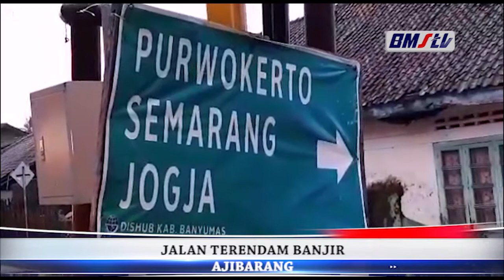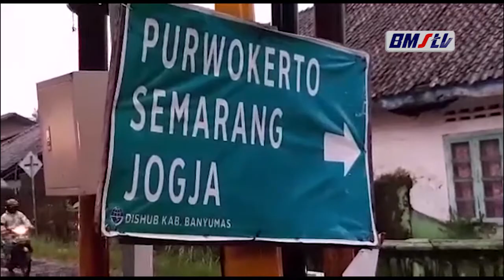JALAN DARMA KRADENAN TERENDAM BANJIR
CURAH HUJAN YANG TINGGI DI WILAYAH JAWA TENGAH MEMBUAT JALAN PENGHUBUNG ANTAR KECAMATAN DI BANYUMAS TERENDAM BANJIR.
SEJUMLAH JALUR TERENDAM MEMBUAT KENDARAAN TERJEBAK MACET DAN BERBALIK ARAH